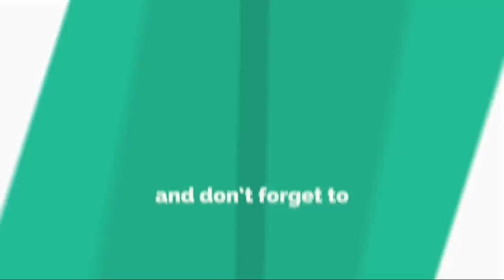Romeo "Totong Tugatog" Silvano🆚 Michael "Mokong" Baoanan / Race to 13 / Parehas